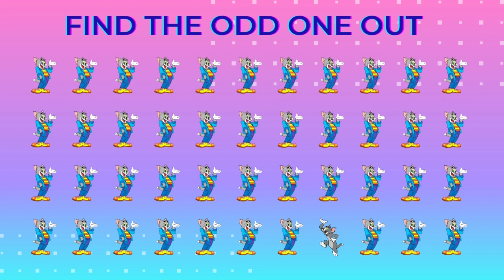Find the ODD One Emoji out , Dragon ball edition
would you rather , guess the odd tiktok emojis , find the odd emojis one out .